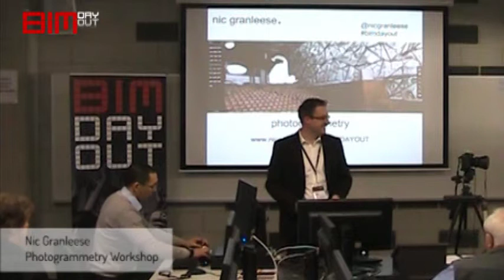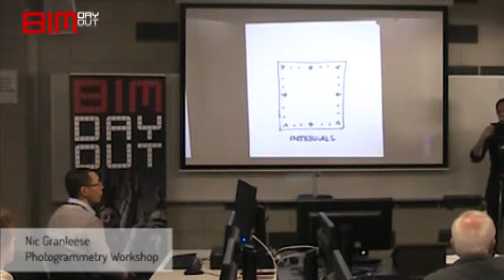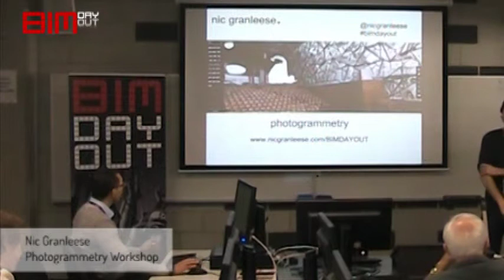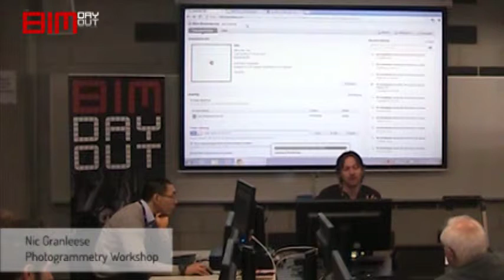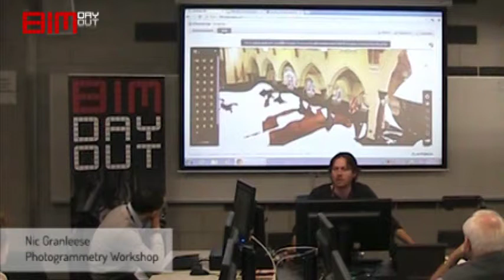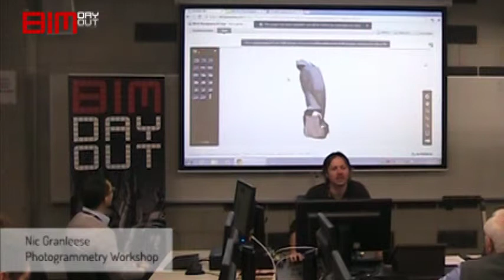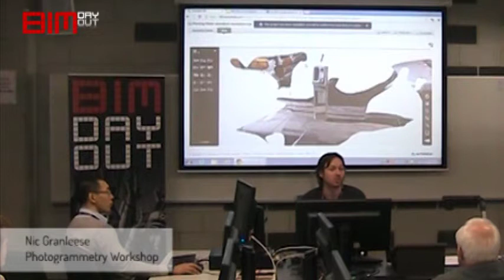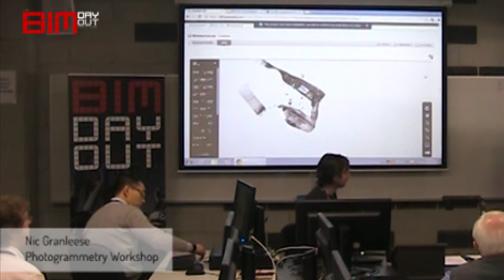Nic Granleese, Photogrammetry Workshop (The BIM Day Out)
Nic Granleese, registered architect and architectural photographer, presents a workshop on Autodesk's ReCap software.